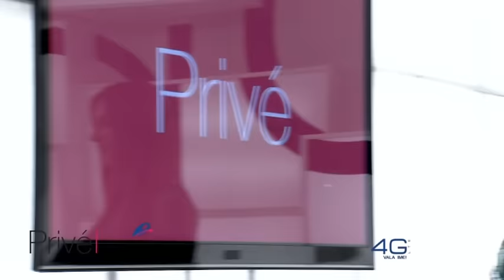E vërtetë, e pavërtetë 17.12.2016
A pësoi Big Mama sulm paniku?!
A është fejuar Adrian Gaxha?!
Cila është gjinia e foshnjes së Albatrit Muqiqit dhe Egzonës?!